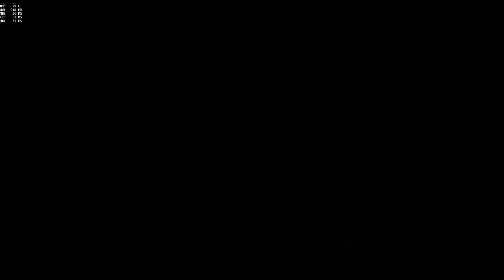Overwatch lucio ball ไปเตะบอลกันเถอะ!!!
สามารถติดตามพวกเราได้ที่
เข้ามาพูดคุยกับพวกเราได้ที่ นะครับ
อยากร่วมสนุกกับพวกเราทิ้งคอมเม้นไว้ใต้คลิปเลย
แชแนลนี้มีกัน2คนนะครับคุยกันได้ถ้าตอบได้จะตอบนะครับ
ขอบคุณมากสำหรับการรับชมอย่าลืมติดตามกันด้วยนะครับ